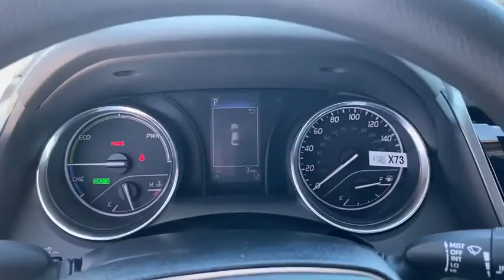2020 Toyota Camry Green Bay, Appleton, Oshkosh, De Pere, Kaukauna WI 47667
Celestial Silver Metallic New 2020 Toyota Camry available in Green Bay, Wisconsin at Le Mieux Toyota and Son. Servicing the Appleton, Oshkosh, De Pere, Kaukauna, WI area.
2020 Toyota Camry Hybrid LE - Stock#: 47667 - VIN#: 4T1C31AK6LU540553

ALL-WEATHER FLOOR LINER PACKAGE  -inc: all-weather floor liners and cargo tray,Trunk Rear Cargo Access,Compact Spare Tire Mounted Inside Under Cargo,Light Tinted Glass,Tires: P205/65R16 AS,Galvanized Steel/Aluminum Panels,Body-Colored Power Side Mirrors w/Manual Folding,Body-Colored Rear Bumper,Wheels: 6.5J x 16 Steel -inc: wheel covers,Fixed Rear Window w/Defroster,Fully Automatic Projector Beam Led Low/High Beam Daytime Running Auto High-Beam Headlamps w/Delay-Off,Variable Intermittent Wipers,LED Brakelights,Body-Colored Door Handles,Chrome Side Windows Trim,Steel Spare Wheel,Clearcoat Paint,Colored Grille,Body-Colored Front Bumper,Front Windshield -inc: Sun Visor Strip,Full Floor Console w/Covered Storage  Mini Overhead Console w/Storage and 1 12V DC Power Outlet,Analog Display,Outside Temp Gauge,Front Center Armrest and Rear Center Armrest,1 Seatback Storage Pocket,Manual Tilt/Telescoping Steering Column,Seats w/Cloth Back Material,60-40 Folding Bench Front Facing Fold Forward Seatback Rear Seat,FOB Controls -inc: Cargo Access and Windows,Engine Immobilizer,Valet Function,Perimeter Alarm,Air Filtration,Full Carpet Floor Covering,Gauges -inc: Speedometer  Odometer  Engine Coolant Temp  Traction Battery Level  Power/Regen  Trip Odometer and Trip Computer,6-Way Passenger Seat -inc: Manual Recline  Height Adjustment and Fore/Aft Movement,Radio: AM/FM Audio System -inc: 6 speakers  7 touch-screen  Android Auto and Apple CarPlay and Amazon Alexa compatible  USB media port  2 USB charge ports  hands-free phone capability  advanced voice recognition and music streaming via Bluetooth wireless technology  SiriusXM w/3-month All Access trial and Connected Services including Safety Connect w/1-year trial  Wi-Fi Connect w/up to 2 GB within 3-month trial,Day-Night Rearview Mirror,Driver Seat,Carpet Floor Trim and Carpet Trunk Lid/Rear Cargo Door Trim,Driver And Passenger Visor Vanity Mirrors w/Driver And Passenger Auxiliary Mirror,Cruise Control w/Steering Wheel Controls,Fabric Seat Trim,Interior Trim -inc: Simulated Wood/Metal-Look Instrument Panel Insert  Metal-Look Door Panel Insert  Metal-Look Console Insert and Chrome/Metal-Look Interior Accents,Power Rear Windows,HVAC -inc: Underseat Ducts,Remote Releases -Inc: Power Cargo Access and Power Fuel,1 12V DC Power Outlet,Urethane Gear Shifter Material,Instrument Panel Covered Bin  Driver / Passenger And Rear Door Bins,Illuminated Locking Glove Box,Dual Zone Front Automatic Air Conditioning,Driver Foot Rest,Full Cloth Headliner,Remote Keyless Entry w/Integrated Key Transmitter  2 Door Curb/Courtesy  Illuminated Entry  Illuminated Ignition Switch and Panic Button,Radio w/Seek-Scan  Clock  Speed Compensated Volume Control and Steering Wheel Controls,2 LCD Monitors In The Front,Distance Pacing w/Traffic Stop-Go,Rear Cupholder,Cargo Space Lights,Front And Rear Map Lights,Front Bucket Seats -inc: 8-way power-adjustable driver seat w/power lumbar support and 6-way adjustable front passenger seat,Fade-To-Off Interior Lighting,Window Grid Antenna,Power 1st Row Windows w/Front And Rear 1-Touch Up/Down,Trip Computer,Proximity Key For Doors And Push Button Start,Front Cupholder,Wi-Fi Connect with up to 2GB within 3-month trial Mobile Hotspot Internet Access,Delayed Accessory Power,Manual Adjustable Front Head Restraints and Fixed Rear Head Restraints,Power Door Locks w/Autolock Feature,Transmission w/Sequential Shift Control,Hybrid Electric Motor,Front-Wheel Drive,Regenerative 4-Wheel Disc Brakes w/4-Wheel ABS  Front Vented Discs  Brake Assist  Hill Hold Control and Electric Parking Brake,Electric Power-Assist Speed-Sensing Steering,Front And Rear Anti-Roll Bars,Double Wishbone Rear Suspension w/Coil Springs,Engine Auto Stop-Start Feature,Battery w/Run Down Protection,Strut Front Suspension w/Coil Springs,Gas-Pressurized Shock Absorbers,13.2 Gal. Fuel Tank,Engine: 2.5L I-4 DOHC 16-Valve Hybrid -inc: VVT-iE intake  VVT-i exhaust  permanent magnet synchronous motor and lithium-ion battery pack,3.29 Axle Ratio,Single Stainless Steel Exhaust,Transmission: Electronic Continuously Variable -inc: normal  ECO  EV and sport drive modes,Curtain 1st And 2nd Row Airbags,Airbag Occupancy Sensor,Low Tire Pressure Warning,Dual Stage Driver And Passenger Seat-Mounted Side Airbag